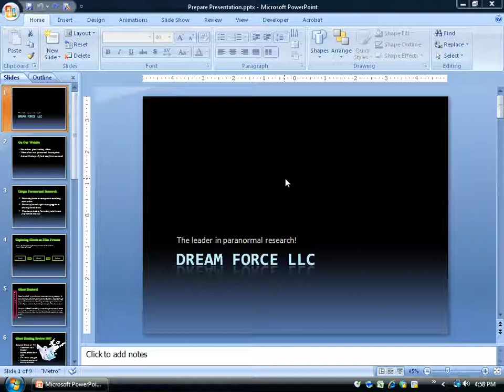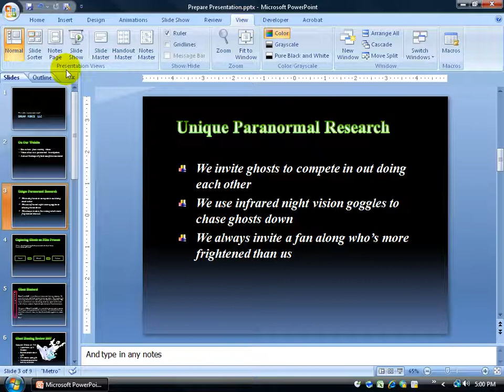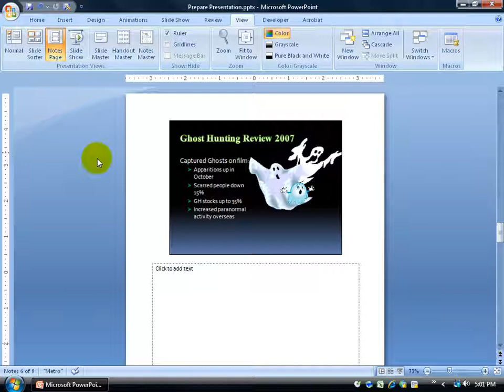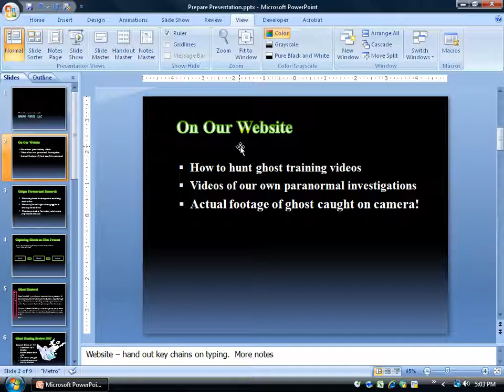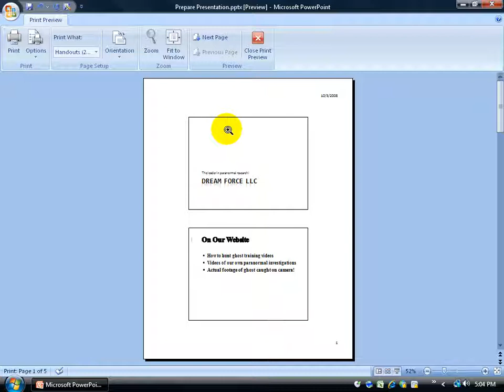PowerPoint 2007: Speaker Notes And Handouts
PowerPoint 2007 tutorial on how to use Speaker Notes, or notes that only the speaker can see and reference from when giving the presentation, as well as handouts.

All 92 of my PowerPoint 2007 training videos contain everything you need to help pass the Microsoft PowerPoint 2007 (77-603) exam and become certified!